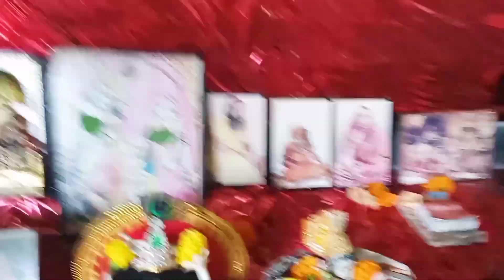Gopaler Saj ###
Sujatar kando karkhana vlog ###

sujatarkandokarkhana .
sujatarparibar.
sujatarvdo.
vdosujata
sujatamondalvdo.
sujatabengalivlog.
mondalsujatavdo.